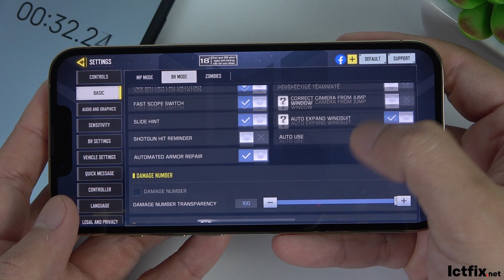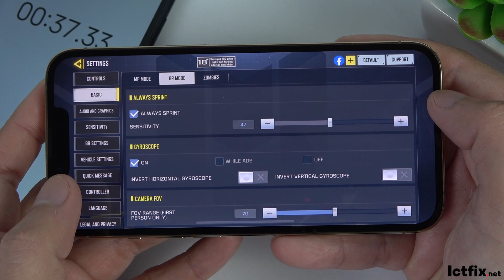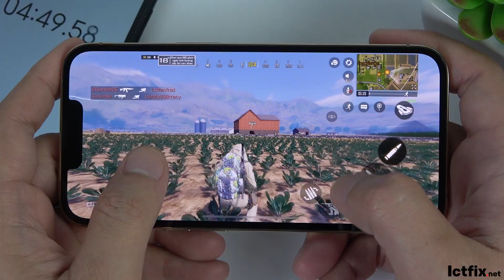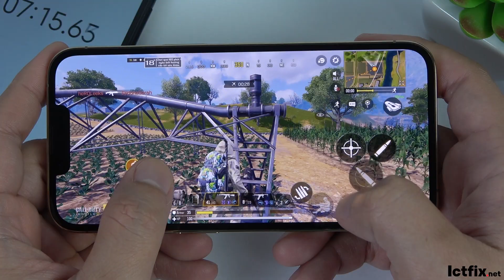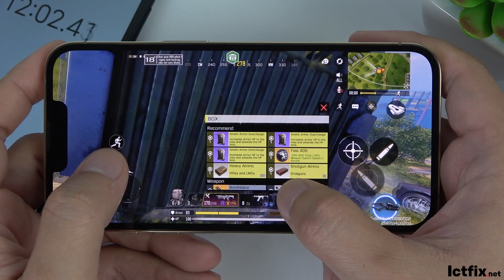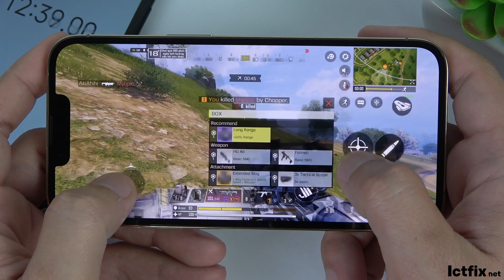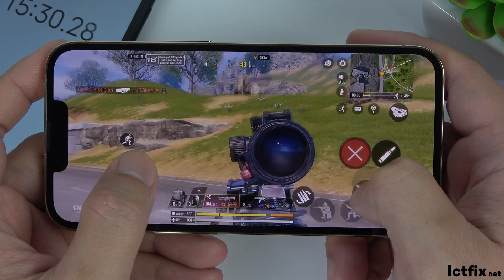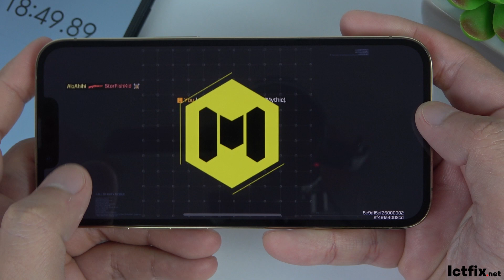iPhone 13 Pro Call of Duty Gaming test CODM | Apple A15, 120Hz Display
OS: iOS 15

CPU: Apple A15 Bionic
GPU: Apple GPU (5-core graphics)
RAM: 6 GB
Storage: 128 GB